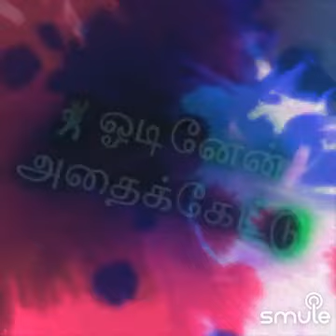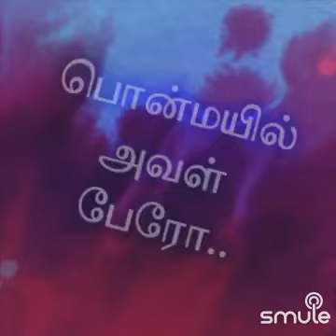பாடினாள் ஒரு பாட்டு - மெல்லிசை மன்னர் இசை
Listen to me sing "Paadinal Oru Pattu - Oru Thai Makkal" on Smule